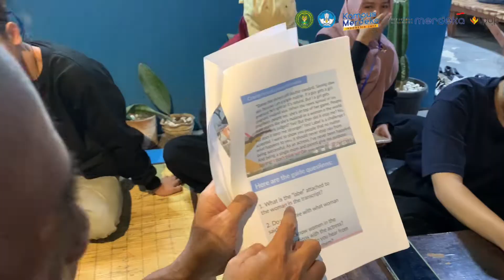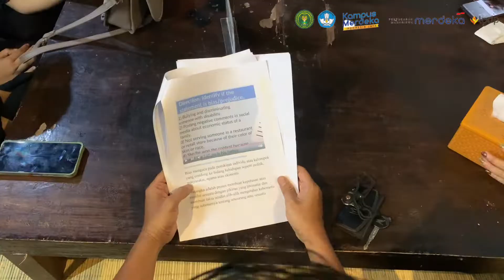VLOGG MN - Nongkrong di Warung Angkringan Sambil Identifikasi Prejudice (Kelas Dr. Dasep & LO Hanan)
Assalamu’alaikum Wr. Wb. Shalom, Om Swastiastu, Namo Budaya, Salam Kebajikan. Selamat Sejahtera bagi kita semua.

Kita bertemu lagi di vlogg Modul Nusantara Kelas Bapak Dr. Dasep Suprijadi, M. Pd. dan juga LO Kang Muhammad Hanan Masrur, yang akan menemani kegiatan teman-teman selama PMM2 berlangsung.

Kegiatan dilakukan di warung angkringan sekitaran kota Cimahi. Sampai berjumpa di kegiatan selanjutnya !